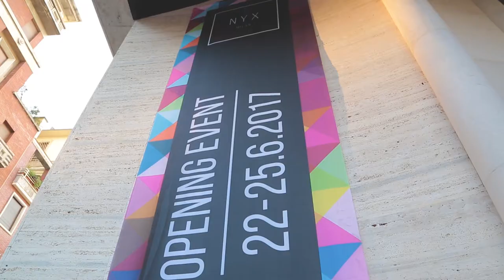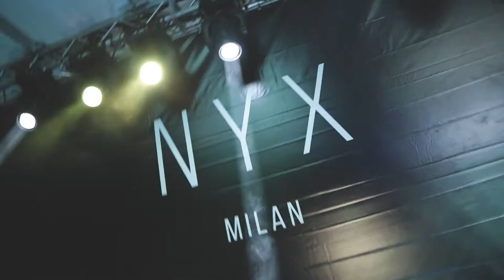NYX Milan Opening Event 2017 - NYX the Night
Watch the grand opening of our brand new lifestyle hotel in Milan. A night to remember with Tim Findley from Groove Armada, Moran Atias, Natasha Stefanenko and many more...